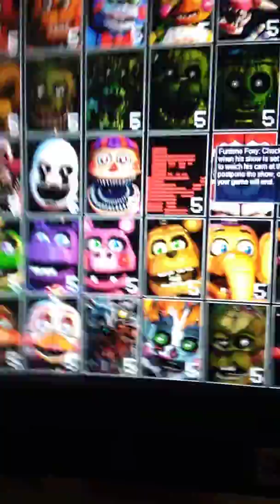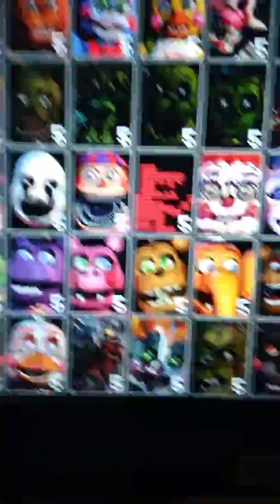I just beat 50/5 mode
This mode only took me 2 trys I guess I'm better than markiplier not braging or anything.